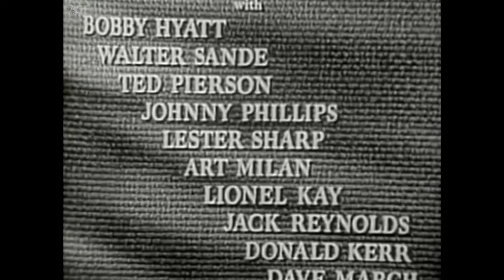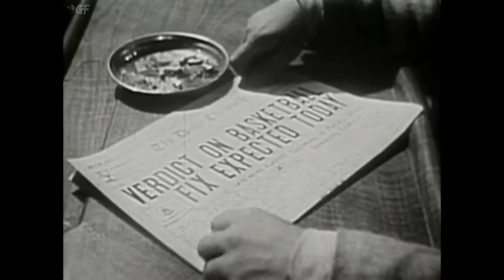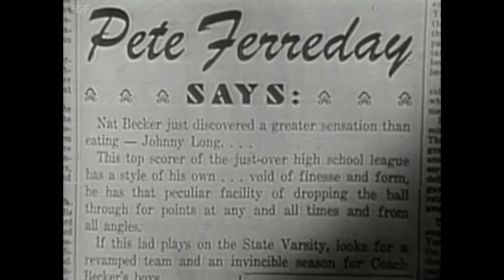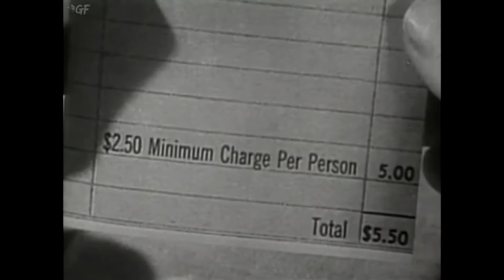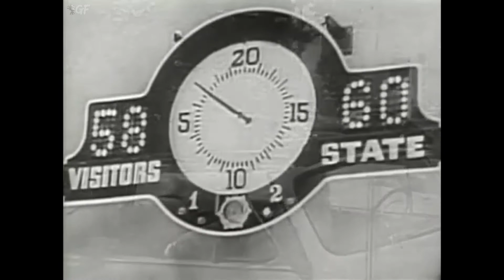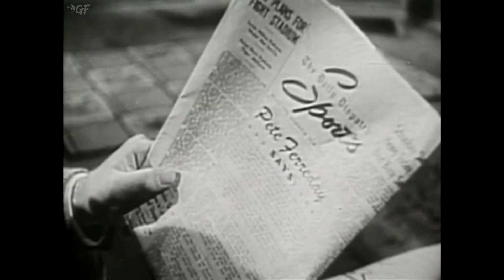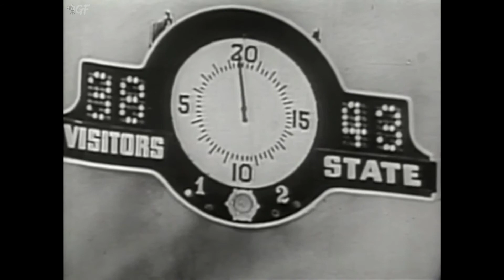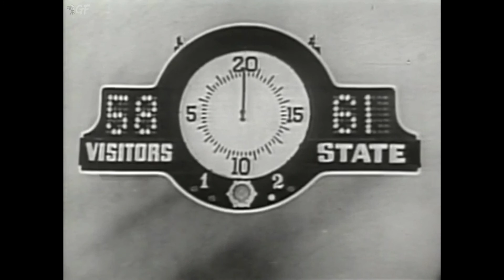The Basketball Fix (1951) Movie | Felix E. Feist | John Ireland, Marshall Thompson, Vanessa Brown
Watch the 1951 Hollywood noir sports drama film The Basketball Fix directed by Felix E. Feist and starring John Ireland, Marshall Thompson, Vanessa Brown & others.

A college basketball star collaborates with organized crime and becomes involved in 'point shaving.' A sportswriter tries to get him back on the right track.